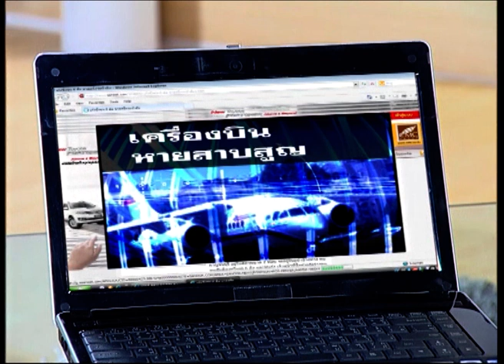ละครวิ้งค์เจ้าเสน่ห์ EP.03 ตอนนักร้องน้องรัก[4/5]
วิ้งค์ก็ตัดสินใจมาหาโจ๊กและตั้งใจจะปรับความเข้าใจกัน แต่วิ้งค์กลับเจอแอ๊ปเพิ้ล (จูน ภัทรดา) ที่ห้องของโจ๊กแถมบอกว่าเป็นนักร้องนำคนใหม่ของวงเมอร์ลิน วิ้งค์เจอคู่แข่งเข้าอย่างนี้เธอจะยังจะยอมเป็นนักร้องนำให้วงเมอร์ลินรึไม่!!!

ติดตามละครวิ้งค์เจ้าเสน่ห์  : ทุกเสาร์ เวลา 20.00 น. ทาง Youtube Channel: broadcastthai

ออกอากาศครั้งแรก  วันที่ 8 มิถุนายน 2557 เวลา 23.15  น. ทางช่อง 3